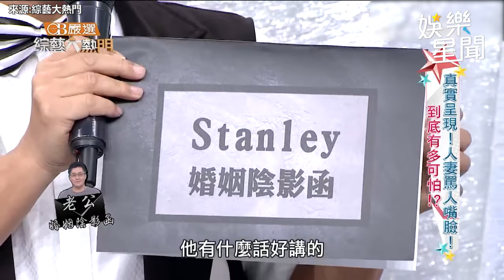狠斬10年婚！依依昔罵「我嫁錯人」影片曝 老公痛訴：每天活在陰影下｜三立娛樂星聞